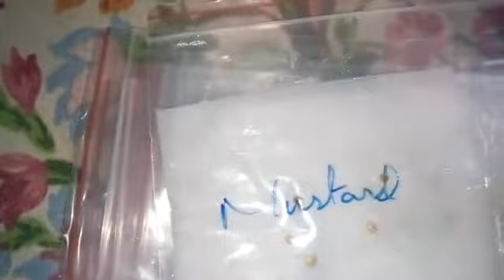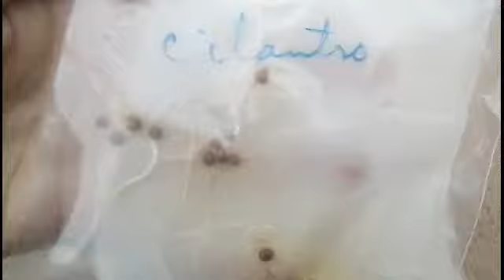Cold stratification method 🍅spice seeds germinate in just 2 days ✨Garden guide by IN ANNU'S STYLE^_^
IN ANNU'S STYLE CHANNEL WE ALWAYS CREATE  A INFORMATIVE & RELIABLE CONTENT, GARDENING IS GREAT HOBBY , I ALSO LIKE GARDENING VERY MUCH. ^_^
Cold stratification is technique, used to germinate those seeds which required very low temperature for their germination. by Using this technique u can germinate seeds in any season, seeds sprout with in days using this technique, but don't use this technique for the seeds , those germinate in summer hot temperatures. 🍉^_^